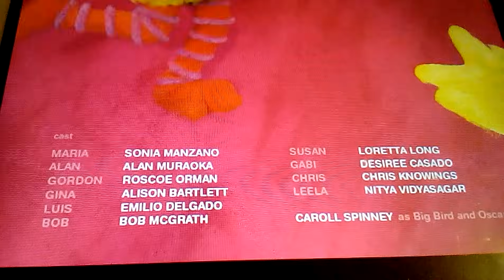Sesame Street Season 43 Credits